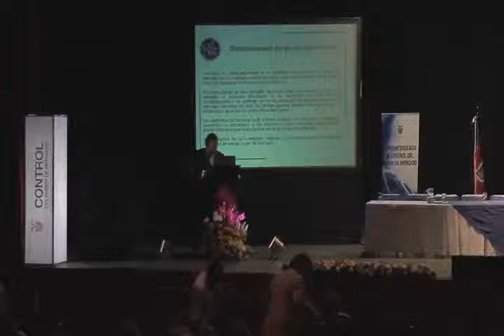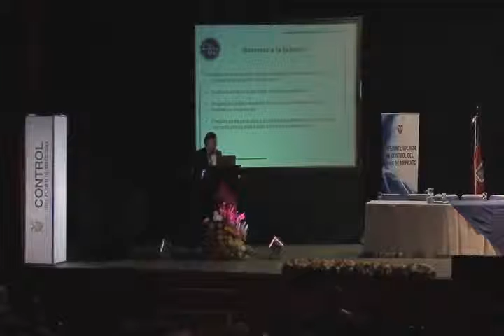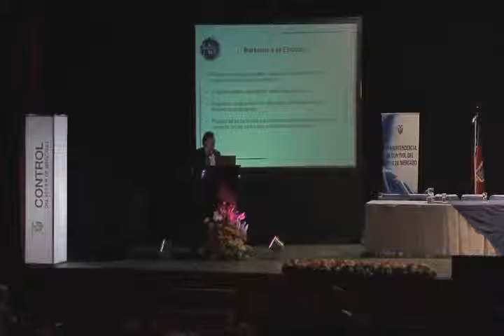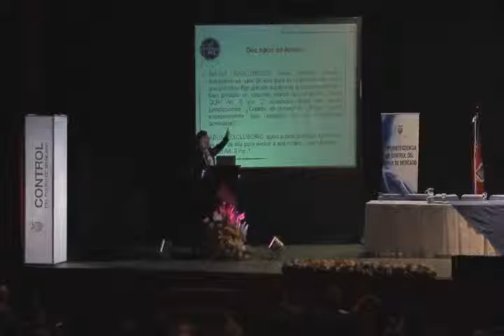Diego Povolo - Conferencia Magistral - 16-11-2012 - Part2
El abuso del poder de mercado Ecuador - Argentina